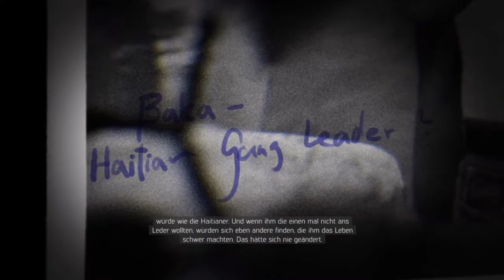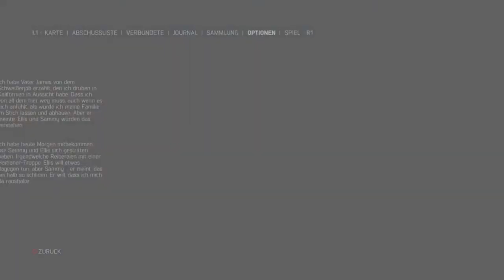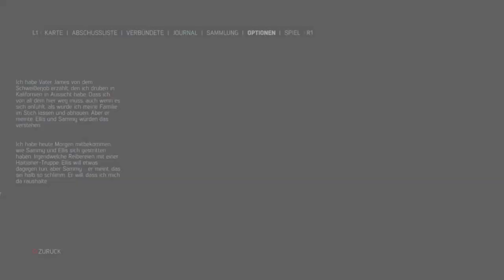Let's Play Mafia III #04 Rückblende